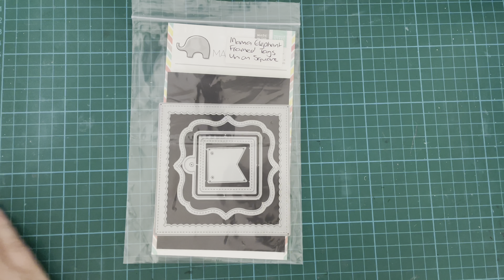Halloween Tags featuring MFT Stamps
I'm creating some cute little interactive tags to add to my Halloween treat bags.  The supplies I used are listed below.

MFT Stamps Fab-BOO-lous Friends stamp set
Mama Elephant Framed Tags Union Square die set

Purple cardstock (from my local stationery shop)
Transotype Perfect Coloring Paper
Purple and white twine from Daiso
Versafine Onyx Black Ink
Lawn Fawn Jet Black Ink

Copic Markers in:
N8, N6, N4, N2 and N0
YR02 and YR00
G02 and G00
Y23 and Y21
E40 and E41
R27 and R20
BV34 and BV31
0 Colourless Blender